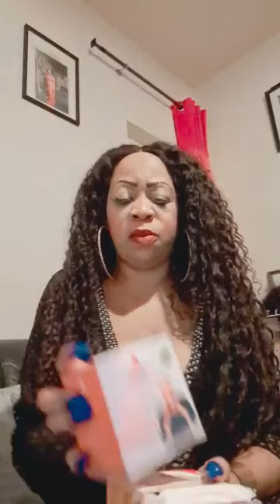Mama La Mascotte Du Panafricanisme Urbain🌈Flore De Lille Veuve Joyeuse_communica verbale très faible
la communication verbale est très faible,